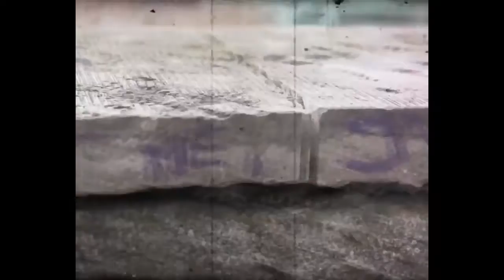Dat Schilt - Ouder en Wijzer 1-04-2020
Zaag je week doormidden met Ouder en Wijzer van Dat Schilt 🎸. Een heerlijke clip uit het arsenaal van Friesland Pop. Geluid mag op maximaal 🔊.